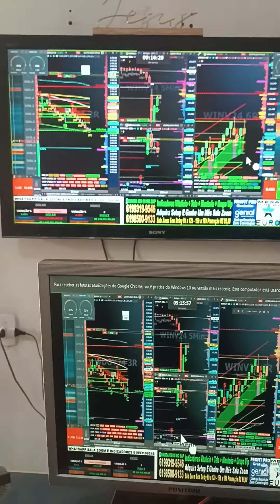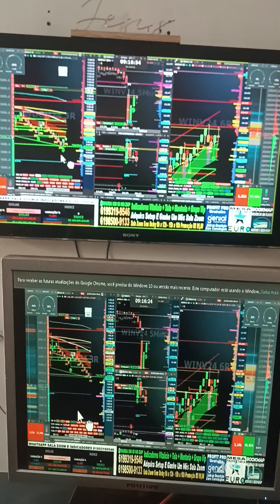🚨DAY TRADE INDICADORES STOP CURTO SALA AO VIVO MENTORIA ÍNDICE E DÓLAR PLANILHA QUANT FLUXO BOOKMAP